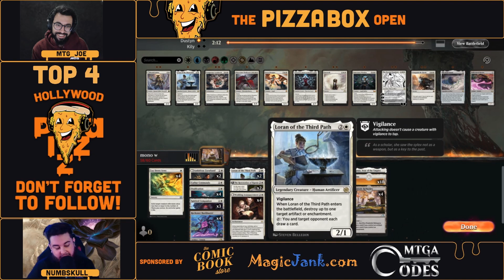Standard Tournament Top 8 Phyrexia All Will Be One - Insane plays! MTG Arena Standard Gameplay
Phenomenal Top 8 coverage of the Pizza Box Open: Standard!  NumbSkull_ & @MTGJoe do fantastic commentary!

PizzaBox hosts 3 tournaments a month on mtgmelee.

For more check out our twitch channel and join us on our Arena grind through the week

0:00 #1.Quarterfinals

23:30 #2.Semifinals

52:03 #3.Finals